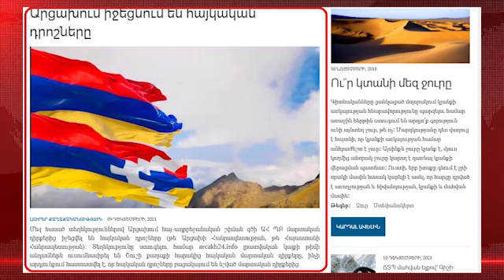Փաշինյանը Արցախը ճանաչում է Ադրբեջանի մաս․ հայկական դրոշներն իջեցվում են